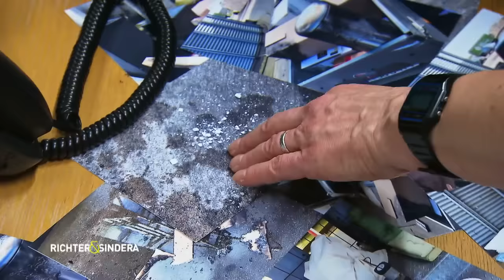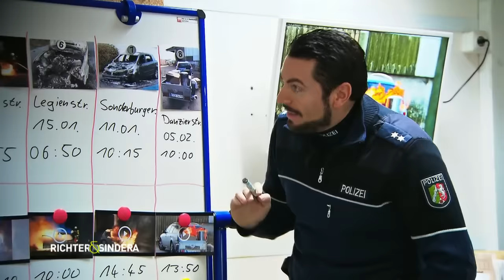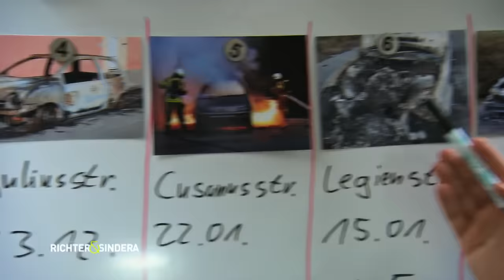Feuerteufel - Wer ist der Brandstifter? | 1/2 | Richter & Sindera - ein Team für harte Fälle | SAT.1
Ein Brandstifter treibt in Köln sein Unwesen! Können Richter & Sindera den Täter fassen?